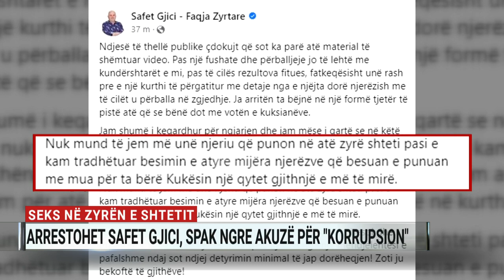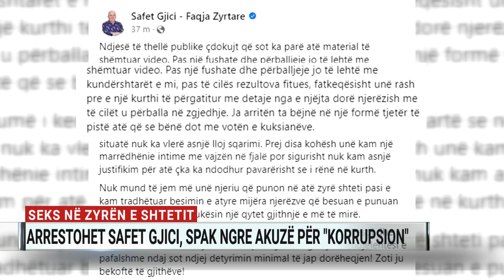Seks në zyrën e shtetit, arrestohet Safet Gjici, SPAK ngre akuzë për "korrupsion"